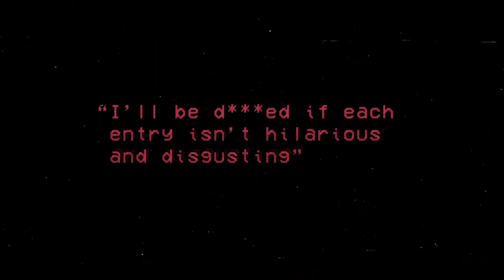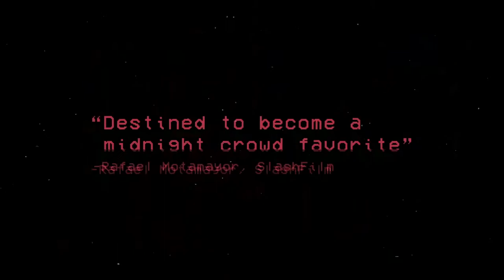SCARE PACKAGE Official Trailer 2020, Jeremy King, Noah Segan, Toni Trucks, Comedy, Horror